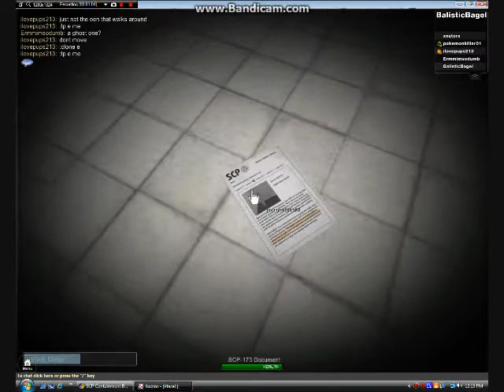Chris plays SCP CB on Roblox l HAX AND JUMPSCARES!!!!